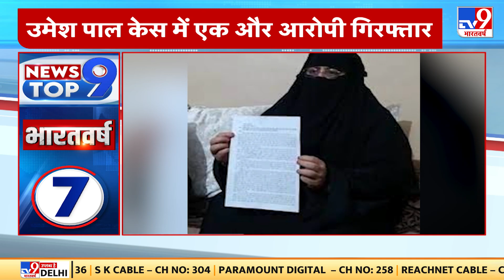Meghalaya और Nagaland में विधानसभा चुनाव के लिए मतदान पूरा | Election | BJP PM Modi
मेघालय और नागालैंड में विधानसभा चुनाव के लिए मतदान पूरा..3 बजे तक मेघालय में 63.91, नागालैंड में 72.99 फीसद मतदान 2 मार्च को त्रिपुरा के साथ आएंगे नतीजे